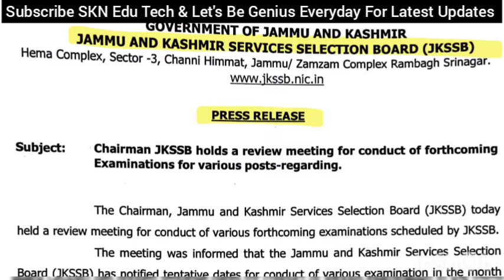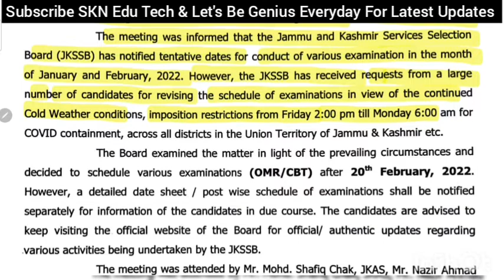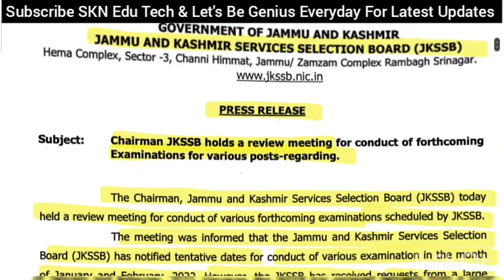JKSSB Big Update.JKSSB Posted All OMR/CBT Exam In The M/O Jan & Feb 2022.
𝗛𝗼𝘄 𝗧𝗼 𝗔𝗹𝗹 𝗝&𝗞 𝗨𝗧 𝗚𝗼𝘃𝘁. 𝗘𝗺𝗽𝗹𝗼𝘆𝗲𝗲𝘀 𝗙𝗶𝗹𝗲 𝗧𝗵𝗲𝗶𝗿 𝗣𝗿𝗼𝗽𝗲𝗿𝘁𝘆 𝗥𝗲𝘁𝘂𝗿𝗻 𝗥𝗲𝗽𝗼𝗿𝘁 𝗢𝗻𝗹𝗶𝗻𝗲 𝗔𝗣𝗥.𝗖𝗼𝗺𝗽𝗹𝗲𝘁𝗲 𝗣𝗿𝗼𝗰𝗲𝘀𝘀 𝗙𝗿𝗼𝗺 𝗥𝗲𝗴𝗶𝘀𝘁𝗿𝗮𝘁𝗶𝗼𝗻 𝗧𝗼 𝗙𝗶𝗻𝗮𝗹 𝗦𝘂𝗯𝗺𝗶𝘁 👇👇

𝗔𝗹𝗹 𝗘𝗺𝗽𝗹𝗼𝘆𝗲𝗲𝘀 𝗢𝗳 𝗝&𝗞 𝗨𝗧 𝗪𝗶𝗹𝗹 𝗙𝗶𝗹𝗹 𝗧𝗵𝗲𝗶𝗿 𝗔𝗻𝗻𝘂𝗮𝗹 𝗣𝗿𝗼𝗽𝗲𝗿𝘁𝘆 𝗥𝗲𝗽𝗼𝗿𝘁 𝗢𝗻𝗹𝗶𝗻𝗲 𝗕𝘆 𝗧𝗵𝗲 𝗢𝗿𝗱𝗲𝗿 𝗢𝗳 𝗝&𝗞 𝗨𝗧 𝗚𝗼𝘃𝘁. 𝗖𝗼𝗺𝗽𝗹𝗲𝘁𝗲 𝗣𝗿𝗼𝗰𝗲𝘀𝘀 𝗢𝗳 𝗙𝗶𝗹𝗹𝗶𝗻𝗴 𝗢𝗻𝗹𝗶𝗻𝗲 𝗔𝗣𝗥 By SKN Edu Tech

𝗔𝗽𝗻𝗶 𝗭𝗮𝗺𝗲𝗲𝗻 𝗔𝗽𝗻𝗶 𝗡𝗶𝗴𝗿𝗮𝗻𝗶.𝗛𝗼𝘄 𝗧𝗼 𝗗𝗼𝘄𝗻𝗹𝗼𝗮𝗱, 𝗝𝗮𝗺𝗮𝗯𝗮𝗻𝗱𝗶, 𝗠𝘂𝘁𝗮𝘁𝗶𝗼𝗻, 𝗚𝗶𝗿𝗱𝗮𝘄𝗮𝗿𝗶 𝗠𝘂𝘀𝘀𝗮𝘃𝗶 𝗔𝗻𝘆 𝗧𝘆𝗽𝗲 𝗢𝗳 𝗟𝗮𝗻𝗱 𝗥𝗲𝗰𝗼𝗿𝗱 𝗜𝗻 𝗝&𝗞

Apni Zameen Ki Nakal Ko Online Kaise Download Karen

𝙅𝙆𝙎𝙎𝘽 𝙐𝙥𝙙𝙖𝙩𝙚 𝘿𝙑 𝙊𝙛 𝙃𝙚𝙖𝙡𝙩𝙝 & 𝙈𝙚𝙙𝙞𝙘𝙖𝙡 𝘿𝙚𝙥𝙖𝙧𝙩𝙢𝙚𝙣𝙩, 𝘾𝙪𝙩 𝙊𝙛𝙛 & 𝙇𝙖𝙨𝙩 𝘿𝙖𝙩𝙚 𝙀𝙭𝙩𝙚𝙣𝙙𝙚𝙙 𝙊𝙛 𝙉𝙤𝙩𝙞𝙛𝙞𝙘𝙖𝙩𝙞𝙤𝙣 𝙉𝙤.05 𝙊𝙛 2021. 𝘾𝙝𝙚𝙘𝙠 𝘼𝙡𝙡 𝘿𝙚𝙩𝙖𝙞𝙡𝙨 𝙊𝙛𝙛𝙞𝙘𝙞𝙖𝙡
𝗝𝗞𝗦𝗦𝗕 𝗢𝘂𝘁 𝗦𝗰𝗵𝗲𝗱𝘂𝗹𝗲 𝗙𝗼𝗿 𝗗𝗩 𝗢𝗳 𝗖𝗹𝗮𝘀𝘀-𝗜𝗩 𝗣𝗼𝘀𝘁𝘀 𝗨𝗻𝗱𝗲𝗿 𝗣𝘄𝗗 𝗖𝗮𝘁𝗲𝗴𝗼𝗿𝘆 𝗝𝗮𝗺𝗺𝘂/𝗞𝗮𝘀𝗵𝗺𝗶𝗿 𝗕𝗮𝘀𝗲𝗱 𝗖𝗮𝗻𝗱𝗶𝗱𝗮𝘁𝗲𝘀. 𝗖𝗵𝗲𝗰𝗸 𝗔𝗹𝗹 𝗢𝗳𝗳𝗶𝗰𝗶𝗮𝗹 𝗗𝗲𝘁𝗮𝗶𝗹𝘀

𝗝𝗞𝗦𝗦𝗕 𝗨𝗽𝗱𝗮𝘁𝗲 𝟮𝗻𝗱 𝗣𝗵𝗮𝘀𝗲 𝗖𝗕𝗧 𝗘𝘅𝗮𝗺 𝗢𝘂𝘁 𝗢𝗳 𝗝𝗺𝘂 𝗕𝗮𝘀𝗲𝗱 & 𝗞𝗮𝘀𝗵𝗺𝗶𝗿 𝗕𝗮𝘀𝗲𝗱 𝗖𝗮𝗻𝗱𝗶𝗱𝗮𝘁𝗲𝘀.𝗖𝗵𝗲𝗰𝗸 𝗔𝗹𝗹 𝗢𝗳𝗳𝗶𝗰𝗶𝗮𝗹 𝗗𝗲𝘁𝗮𝗶𝗹𝘀

𝗝𝗞𝗦𝗦𝗕 𝗕𝗶𝗴 𝗨𝗽𝗱𝗮𝘁𝗲 𝗖𝗹𝗮𝘀𝘀-𝗜𝗩 𝗣𝗼𝘀𝘁𝘀 𝗣𝘄𝗗 𝗖𝗮𝗻𝗱𝗶𝗱𝗮𝘁𝗲𝘀 𝗟𝗶𝘀𝘁 𝗢𝘂𝘁 𝗙𝗼𝗿 𝗗𝗩. 𝗖𝗹𝗶𝗰𝗸 𝗛𝗲𝗿𝗲 𝗧𝗼 𝗞𝗻𝗼𝘄 𝗔𝗹𝗹 𝗢𝗳𝗳𝗶𝗰𝗶𝗮𝗹 𝗗𝗲𝘁𝗮𝗶𝗹𝘀

      sknedutech

𝐉𝐊𝐒𝐒𝐁 𝐎𝐮𝐭 𝐅𝐢𝐧𝐚𝐥 𝐂𝐮𝐭 𝐎𝐟𝐟 𝐌𝐞𝐫𝐢𝐭 𝐅𝐨𝐫 𝐂𝐥𝐚𝐬𝐬 𝐈𝐕 𝐏𝐨𝐬𝐭𝐬, 𝐃𝐢𝐬𝐭𝐫𝐢𝐜𝐭,𝐃𝐢𝐯𝐢𝐬𝐢𝐨𝐧 𝐖𝐢𝐬𝐞, 𝐔𝐓. 𝐂𝐡𝐞𝐜𝐤 𝐀𝐥𝐥 𝐎𝐟𝐟𝐢𝐜𝐢𝐚𝐥 𝐃𝐞𝐭𝐚𝐢𝐥𝐬

𝗝𝗞𝗦𝗦𝗕 𝗜𝗺𝗽𝗼𝗿𝘁𝗮𝗻𝘁 𝗨𝗽𝗱𝗮𝘁𝗲 𝗙𝗼𝗿   𝗖𝗕𝗧 𝗦𝗸𝗶𝗹𝗹 𝗧𝗲𝘀𝘁 𝗙𝗼𝗿 𝗧𝗵𝗲 𝗣𝗼𝘀𝘁𝘀 𝗢𝗳 𝗝𝘂𝗻𝗶𝗼𝗿 𝗔𝘀𝘀𝗶𝘁, 𝗖𝗮𝗱𝗿𝗲𝘅 𝗖𝗹𝗲𝗿𝗸, 𝗖𝗮𝘀𝗵𝗶𝗲𝗿, 𝗦𝘁𝗼𝗿𝗲 𝗔𝘁𝘁𝗲𝗻𝗱𝗲𝗻𝘁

𝗝𝗞𝗦𝗦𝗕 𝗢𝘂𝘁 𝗗𝗮𝘁𝗲𝘀 & 𝗔𝗱𝗺𝗶𝘁 𝗖𝗮𝗿𝗱 𝗙𝗼𝗿 𝗖𝗕𝗧 𝗙𝗼𝗿 𝗩𝗮𝗿𝗶𝗼𝘂𝘀 𝗣𝗼𝘀𝘁𝘀 𝗨𝗻𝗱𝗲𝗿 𝗩𝗮𝗿𝗶𝗼𝘂𝘀 𝗗𝗲𝗽𝗮𝗿𝘁𝗺𝗲𝗻𝘁𝘀. 𝗖𝗵𝗲𝗰𝗸 𝗔𝗹𝗹 𝗢𝗳𝗳𝗶𝗰𝗶𝗮𝗹 𝗗𝗲𝘁𝗮𝗶𝗹𝘀

𝗕𝗶𝗴 𝗨𝗽𝗱𝗮𝘁𝗲 𝗝𝗞𝗦𝗦𝗕 𝗟𝗶𝘃𝗲 𝗧𝗵𝗲 𝗟𝗶𝗻𝗸 𝗙𝗼𝗿 𝗣𝗿𝗲𝗳𝗲𝗿𝗲𝗻𝗰𝗲 𝗢𝗳 𝗔𝗹𝗹𝗼𝗰𝗮𝘁𝗶𝗼𝗻 𝗢𝗳 𝗗𝗲𝗽𝗮𝗿𝘁𝗺𝗲𝗻𝘁𝘀 𝗖𝗹𝗮𝘀𝘀-𝗜𝗩 𝗣𝗼𝘀𝘁𝘀 𝟮𝟬𝟮𝟬

𝗝𝗞𝗦𝗦𝗕 𝗟𝗮𝘁𝗲𝘀𝘁 𝗨𝗽𝗱𝗮𝘁𝗲 𝗖𝗹𝗮𝘀𝘀-𝗜𝗩 𝗣𝗼𝘀𝘁𝘀 // 𝗪𝗶𝘁𝗵𝗱𝗿𝗮𝘄𝗮𝗹 𝗢𝗳 𝗖𝗮𝗻𝗱𝗶𝗱𝗮𝘁𝘂𝗿𝗲 𝗙𝗼𝗿 𝗖𝗹𝗮𝘀𝘀 𝗜𝗩 𝗣𝗼𝘀𝘁𝘀 𝗜𝗳 𝗚𝗿𝗮𝗱𝘂𝗮𝘁𝗲 𝗖𝗮𝗻𝗱𝗶𝗱𝗮𝘁𝗲𝘀 𝗦𝗲𝗹𝗲𝗰𝘁𝗲𝗱 𝗜𝗻 𝗙𝗶𝗻𝗮𝗹 𝗦𝗲𝗹𝗲𝗰𝘁𝗶𝗼𝗻 𝗟𝗶𝘀𝘁

𝐁𝐢𝐠 𝐔𝐩𝐝𝐚𝐭𝐞 𝐉𝐊𝐒𝐒𝐁 𝐎𝐮𝐭 𝐂𝐥𝐚𝐬𝐬 𝐈𝐕 𝐏𝐨𝐬𝐭𝐬  𝐂𝐚𝐝𝐫𝐞 𝐖𝐢𝐬𝐞 𝐅𝐢𝐧𝐚𝐥 𝐒𝐞𝐥𝐞𝐜𝐭𝐢𝐨𝐧 𝐋𝐢𝐬𝐭 𝐎𝐟 𝐂𝐚𝐧𝐝𝐢𝐝𝐚𝐭𝐞𝐬 𝐀𝐝𝐯 𝐍𝐨 𝟎𝟏 𝐎𝐟 𝟐𝟎𝟐𝟏. 𝐂𝐡𝐞𝐜𝐤 𝐀𝐥𝐥 𝐃𝐞𝐭𝐚𝐢𝐥𝐬

𝙅𝙆𝙎𝙎𝘽 𝙊𝙪𝙩 𝙏𝙝𝙚 𝙁𝙞𝙣𝙖𝙡 𝙎𝙚𝙡𝙚𝙘𝙩𝙞𝙤𝙣 𝙇𝙞𝙨𝙩 𝙊𝙛 𝘿𝙚𝙥𝙤𝙩 𝘼𝙨𝙨𝙞𝙨𝙩𝙖𝙣𝙩 300 𝘾𝙖𝙣𝙙𝙞𝙙𝙖𝙩𝙚𝙨 𝙎𝙚𝙡𝙚𝙘𝙩𝙚𝙙. 𝘼𝙙𝙫. 𝙉𝙤. 03 𝙊𝙛 2020. 𝘽𝙞𝙜 𝙐𝙥𝙙𝙖𝙩𝙚. 𝘾𝙝𝙚𝙘𝙠 𝘼𝙡𝙡 𝘿𝙚𝙩𝙖𝙞𝙡𝙨
The link of the Final Selection List Of Depot Assistant 👇👇

𝗝𝗞𝗦𝗦𝗕 𝗢𝘂𝘁 𝗧𝗵𝗲 𝗙𝗶𝗻𝗮𝗹 𝗦𝗲𝗹𝗲𝗰𝘁𝗶𝗼𝗻 𝗟𝗶𝘀𝘁 𝗢𝗳 𝗖𝗮𝗻𝗱𝗶𝗱𝗮𝘁𝗲𝘀 𝗔𝗱𝘃. 𝗡𝗼. 𝟬𝟯 𝗢𝗳 𝟮𝟬𝟮𝟬. 𝗕𝗶𝗴 𝗨𝗽𝗱𝗮𝘁𝗲. 𝗖𝗵𝗲𝗰𝗸 𝗔𝗹𝗹 𝗗𝗲𝘁𝗮𝗶𝗹𝘀
𝐉𝐊𝐒𝐒𝐁 𝐎𝐮𝐭 𝐓𝐡𝐞 𝐃𝐚𝐭𝐞 𝐅𝐨𝐫 𝐂𝐁𝐓/𝐒𝐤𝐢𝐥𝐥 𝐓𝐞𝐬𝐭 𝐅𝐨𝐫 𝐏𝐨𝐬𝐭 𝐎𝐟 𝐉𝐮𝐧𝐢𝐨𝐫 𝐀𝐬𝐬𝐢𝐬𝐭𝐚𝐧𝐭,𝐂𝐥𝐞𝐫𝐤, 𝐒𝐭𝐨𝐫𝐞 𝐀𝐭𝐭𝐞𝐧𝐝𝐞𝐧𝐭 𝐄𝐭𝐜.𝐉𝐊𝐒𝐒𝐁 𝐏𝐫𝐞𝐬𝐬 𝐑𝐞𝐥𝐞𝐚𝐬𝐞, 𝐍𝐨𝐭𝐢𝐜𝐞 𝐎𝐟 𝐓𝐲𝐩𝐞 𝐓𝐞𝐬𝐭 /𝐒𝐤𝐢𝐥𝐥 𝐓𝐞𝐬𝐭

2).
Jr_Assistant_Kashmir_Based_Notice_Phase_1.pdf
3 Press Release

Press_release_12_10_2021.pdf

𝗝𝗞𝗦𝗦𝗕 𝗔𝗱𝘃. 𝗡𝗼.𝟬𝟱 𝗢𝗳 𝟮𝟬𝟮𝟭 𝗛𝗼𝘄 𝗧𝗼 𝗔𝗽𝗽𝗹𝘆 𝗙𝗼𝗿 𝗧𝗵𝗲 𝗣𝗼𝘀𝘁 𝗢𝗳 𝗝𝗘 𝗖𝗶𝘃𝗶𝗹,𝗝𝘂𝗻𝗶𝗼𝗿 𝗔𝘀𝘀𝗶𝘁.,𝗗𝗿𝗶𝘃𝗲𝗿, 𝗝𝘂𝗻𝗶𝗼𝗿 𝗦𝘁𝗲𝗻𝗼𝗴𝗿𝗮𝗽𝗵𝗲𝗿, 𝗛𝗼𝗿𝘁𝗶𝗰𝘂𝗹𝘁𝘂𝗿𝗲 𝗧𝗲𝗰𝗵𝗻𝗶𝗰𝗶𝗮𝗻𝘀. 𝗟𝗶𝘃𝗲 𝗗𝗲𝗺𝗼

The link for Apply Online For These Posts 👇

𝙅𝙆𝙎𝙎𝘽 𝙄𝙢𝙥𝙤𝙧𝙩𝙖𝙣𝙩 𝙋𝙧𝙚𝙨𝙨 𝙍𝙚𝙡𝙚𝙖𝙨𝙚𝙙 𝙁𝙤𝙧 𝘾𝙡𝙖𝙨𝙨 𝙄𝙑 𝙋𝙤𝙨𝙩𝙨 𝙎𝙚𝙡𝙚𝙘𝙩𝙚𝙙 𝘾𝙖𝙣𝙙𝙞𝙙𝙖𝙩𝙚𝙨. 𝘾𝙤𝙢𝙥𝙡𝙚𝙩𝙚 𝘿𝙚𝙩𝙖𝙞𝙡. 𝙄𝙢𝙥𝙤𝙧𝙩𝙖𝙣𝙩 𝙈𝙚𝙨𝙨𝙖𝙜𝙚 𝙁𝙤𝙧 𝘼𝙡𝙡𝙤𝙘𝙖𝙩𝙞𝙤𝙣 𝙊𝙛 𝘾𝙖𝙙𝙧𝙚 & 𝘿𝙚𝙥𝙖𝙧𝙩𝙢𝙚𝙣𝙩𝙨

𝗝𝗞𝗦𝗦𝗕 𝗕𝗶𝗴 𝗨𝗽𝗱𝗮𝘁𝗲 𝗖𝗹𝗮𝘀𝘀-𝗜𝗩 𝗣𝗼𝘀𝘁  𝗥𝗲𝘃𝗶𝘀𝗲𝗱 𝗠𝗲𝗿𝗶𝘁 𝗟𝗶𝘀𝘁 𝗢𝘂𝘁. 𝗔𝗹𝗹 𝗗𝗲𝘁𝗮𝗶𝗹𝘀.𝗛𝗼𝘄 𝗧𝗼 𝗖𝗵𝗲𝗰𝗸 𝗬𝗼𝘂𝗿 𝗡𝗮𝗺𝗲?

𝗝𝗞𝗦𝗦𝗕 𝗢𝘂𝘁 𝗦𝗸𝗶𝗹𝗹 𝗧𝗲𝘀𝘁 /𝗖𝗕𝗧 𝗗𝗮𝘁𝗲𝘀 𝗙𝗼𝗿 𝗧𝗵𝗲 𝗣𝗼𝘀𝘁𝘀 𝗢𝗳 𝗝𝗿.𝗦𝗰𝗮𝗹𝗲 𝗦𝘁𝗲𝗻𝗼𝗴𝗿𝗮𝗽𝗵𝗲𝗿,𝗦𝘁𝗲𝗻𝗼 𝗧𝘆𝗽𝗶𝘀𝘁.𝗙𝘂𝗹𝗹 𝗗𝗲𝘁𝗮𝗶𝗹𝘀.𝗛𝗼𝘄 𝗧𝗼 𝗗𝗼𝘄𝗻𝗹𝗼𝗮𝗱 𝗔𝗱𝗺𝗶𝘁 𝗖𝗮𝗿𝗱

𝗚𝗣𝗙 𝗦𝘁𝗮𝘁𝗲𝗺𝗲𝗻𝘁𝘀 𝗙𝗶𝗻𝗮𝗻𝗰𝗶𝗮𝗹 𝗬𝗲𝗮𝗿 𝗪𝗶𝘀𝗲.𝗛𝗼𝘄 𝗧𝗼 𝗔𝗹𝗹 𝗝&𝗞 𝗨𝗧 𝗚𝗼𝘃𝘁 𝗘𝗺𝗽𝗹𝗼𝘆𝗲𝗲𝘀 𝗖𝗮𝗻 𝗖𝗵𝗲𝗰𝗸 & 𝗗𝗼𝘄𝗻𝗹𝗼𝗮𝗱 𝗚𝗣𝗙 𝗦𝘁𝗮𝘁𝗲𝗺𝗲𝗻𝘁𝘀  𝗙𝗶𝗻𝗮𝗻𝗰𝗶𝗮𝗹 𝗬𝗲𝗮𝗿 𝗪𝗶𝘀𝗲 𝗪𝗶𝘁𝗵 𝗟𝗶𝘃𝗲 𝗗𝗲𝗺𝗼

𝗛𝗼𝘄 𝗧𝗼 𝗔𝗹𝗹 𝗧𝗿𝗮𝗶𝗻𝗲𝗱 𝗚𝗼𝘃𝘁.𝗧𝗲𝗮𝗰𝗵𝗲𝗿𝘀 𝗢𝗳 𝗗𝗶𝘀𝘁𝗿𝗶𝗰𝘁 𝗝𝗮𝗺𝗺𝘂 𝗖𝗮𝗻 𝗙𝗶𝗹𝗹 𝗚𝗼𝗼𝗴𝗹𝗲 𝗙𝗼𝗿𝗺 𝗙𝗼𝗿 𝗦𝗲𝗻𝗶𝗼𝗿𝗶𝘁𝘆.𝗟𝗶𝘃𝗲 𝗗𝗲𝗺𝗼👇👇

𝐉𝐊𝐁𝐎𝐒𝐄 𝐂𝐥𝐚𝐬𝐬 𝟏𝟏𝐭𝐡  𝐄𝐱𝐚𝐦 𝐅𝐨𝐫𝐦 𝐋𝐢𝐯𝐞 𝐃𝐞𝐦𝐨. 𝐇𝐨𝐰 𝐓𝐨 𝐅𝐢𝐥𝐥 𝐎𝐧𝐥𝐢𝐧𝐞 𝟏𝟏𝐭𝐡 𝐀𝐧𝐧𝐮𝐚𝐥 𝟐𝟎𝟐𝟏 𝐄𝐱𝐚𝐦𝐢𝐧𝐚𝐭𝐢𝐨𝐧 𝐅𝐨𝐫𝐦 𝐎𝐟 𝐖/𝐙 𝐉𝐚𝐦𝐦𝐮 /𝐋𝐞𝐡👇👇

𝐀𝐥𝐥 𝐋𝐚𝐭𝐞𝐬𝐭 𝐔𝐩𝐝𝐚𝐭𝐞 𝐁𝐲 𝐉𝐊𝐁𝐎𝐒𝐄 𝐅𝐨𝐫  𝐂𝐥𝐚𝐬𝐬𝐞𝐬 𝟏𝟎𝐭𝐡,𝟏𝟏𝐭𝐡 &𝟏𝟐𝐭𝐡. 𝐑𝐞𝐬𝐮𝐥𝐭 & 𝐃𝐚𝐭𝐞 𝐒𝐡𝐞𝐞𝐭𝐬 𝐁𝐲 𝐉𝐚𝐦𝐦𝐮 𝐔𝐧𝐢𝐯𝐞𝐫𝐬𝐢𝐭𝐲

𝙂𝙤𝙤𝙙 𝙉𝙚𝙬𝙨 𝙅𝙆𝙋𝙎𝘾 𝙁𝙧𝙚𝙨𝙝 𝙍𝙚𝙘𝙧𝙪𝙞𝙩𝙢𝙚𝙣𝙩 𝙉𝙤𝙩𝙞𝙛𝙞𝙘𝙖𝙩𝙞𝙤𝙣 𝙁𝙤𝙧 𝙏𝙝𝙚 𝙋𝙤𝙨𝙩 𝙊𝙛 𝙋𝙝𝙮𝙨𝙞𝙘𝙖𝙡 𝙄𝙣𝙨𝙩𝙧𝙪𝙘𝙩𝙤𝙧, 𝙅𝙖𝙢𝙢𝙪 & 𝙆𝙖𝙨𝙝𝙢𝙞𝙧

𝙅𝙆 𝘽𝙊𝙋𝙀𝙀 𝙊𝙪𝙩 𝙍𝙚𝙨𝙪𝙡𝙩 𝙊𝙛 𝙉𝙀𝙀𝙏 𝙁𝙤𝙧 𝘼𝙙𝙢 𝙏𝙤 𝙈𝘿𝙎 & 𝙍𝙚𝙡𝙚𝙖𝙨𝙚𝙙 𝘿𝙖𝙩𝙚 𝙁𝙤𝙧 𝘾𝙤𝙣𝙙𝙪𝙘𝙩 𝙀𝙣𝙩𝙧𝙖𝙣𝙘𝙚 𝙏𝙚𝙨𝙩 𝙏𝙤 𝘼𝙙𝙢𝙞𝙨𝙨𝙞𝙤𝙣 𝘽.𝙎𝙘 𝙉𝙪𝙧𝙨𝙞𝙣𝙜/𝘽.𝙎𝙘 𝙋𝙖𝙧𝙖𝙢𝙚𝙙𝙞𝙘𝙖𝙡 𝘾𝙤𝙪𝙧𝙨𝙚𝙨 2021

𝗝𝗞𝗕𝗢𝗦𝗘 𝗛𝗮𝘀 𝗙𝗶𝘅𝗲𝗱 𝗖𝗿𝗶𝘁𝗲𝗿𝗶𝗮 𝗙𝗼𝗿 𝟭𝟬𝘁𝗵,𝟭𝟭𝘁𝗵,𝟭𝟮𝘁𝗵 𝗘𝘅𝗮𝗺𝘀 𝗔𝗻𝗻𝘂𝗮𝗹 𝗥𝗲𝗴𝘂𝗹𝗮𝗿 𝟮𝟬𝟮𝟭-𝟮𝟮 𝗦𝗭 𝗝𝗮𝗺𝗺𝘂 & 𝟮𝟬𝟮𝟬-𝟮𝟭𝗪/𝗭 /𝗞𝗗 & 𝗨𝗧 𝗢𝗳 𝗟𝗮𝗱𝗮𝗸𝗵👇👇👇👇

𝗝𝗞𝗕𝗢𝗦𝗘 𝗢𝘂𝘁 𝗧𝗵𝗲 𝗗𝗮𝘁𝗲 𝗦𝗵𝗲𝗲𝘁 𝗢𝗳 𝗖𝗹𝗮𝘀𝘀 𝟭𝟬𝘁𝗵,𝟭𝟭𝘁𝗵 &𝟭𝟮𝘁𝗵 𝗕𝗶-𝗔𝗻𝗻𝘂𝗮𝗹 / 𝗔𝗻𝗻𝘂𝗮𝗹 𝗣𝗿𝗶𝘃𝗮𝘁𝗲 𝗦𝗲𝘀𝘀𝗶𝗼𝗻 𝟮𝟬𝟮𝟬-𝟮𝟬𝟮𝟭 𝗪𝗭 𝗝𝗮𝗺𝗺𝘂 𝗗𝗶𝘃𝗶𝘀𝗶𝗼𝗻